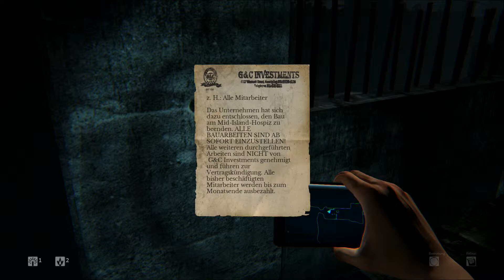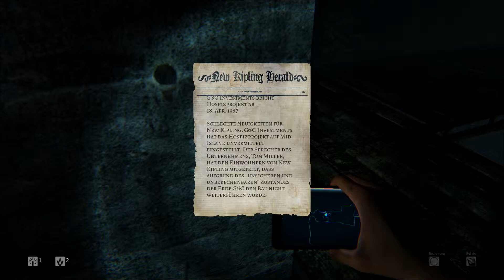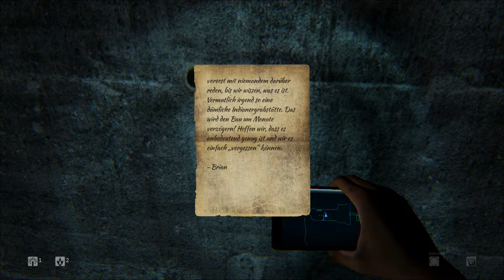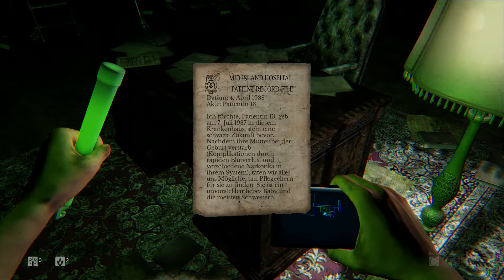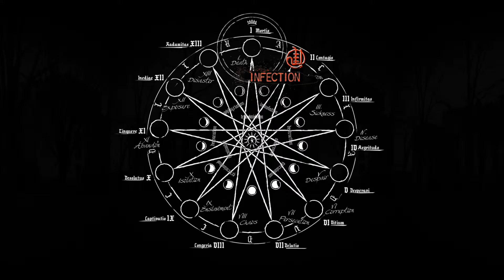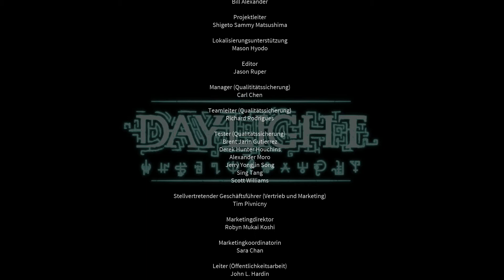Daylight #10 Der Kreis schleißt sich (ENDE) -Let's Play Daylight German Deutsch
In Daylight schlüpft ihr in die Rolle der Protagonistin Sarah Gwynn, die in einem verlassenden Krankenhaus erwacht und keine Ahnung hat, warum sie dort ist oder wie sie dahin gelangte. Eure Aufgabe ist es dies herauszufinden, das Krankenhaus zu durchsuchen, Notizen und Dokumente auszuwerten, sowie den Hinweisen aus eurem Smartphone zu folgen, welches euch außerdem als einzige Lichtquelle zur Verfügung steht und darüber hinaus als UV-Lampe genutzt werden kann